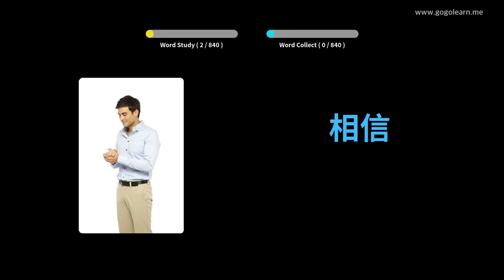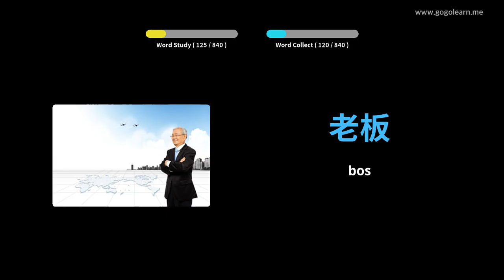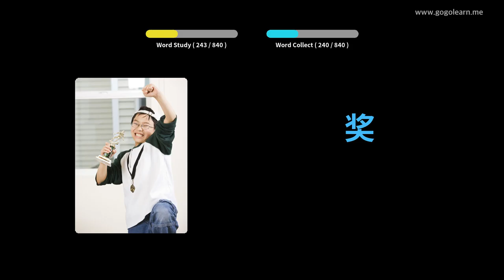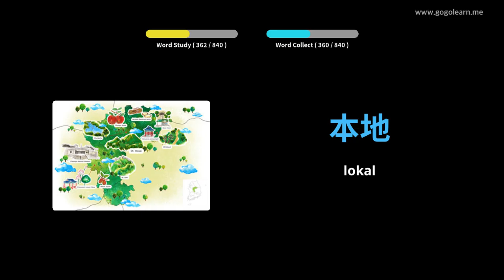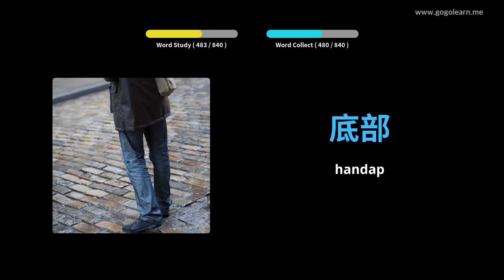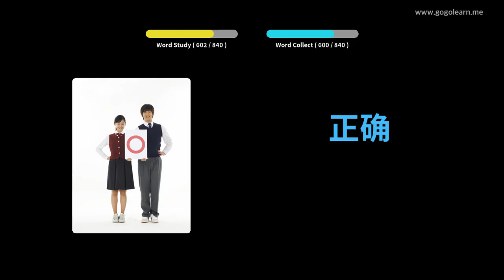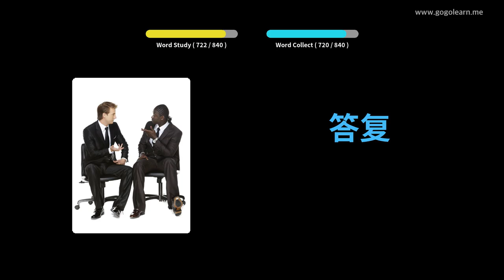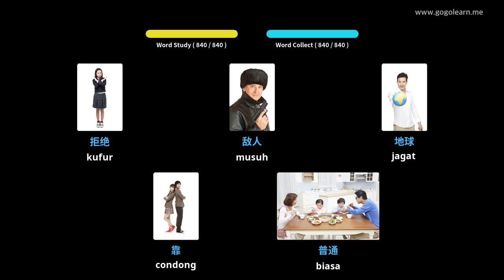Perbendaharaan Pasundan Cina | Golearn